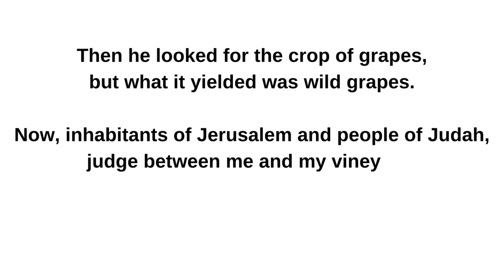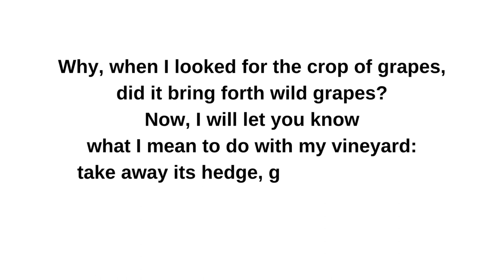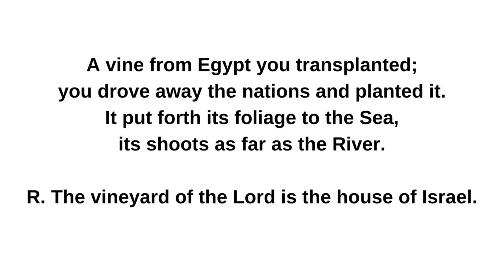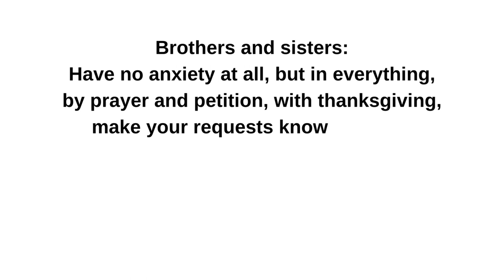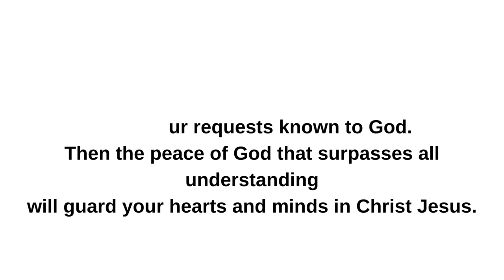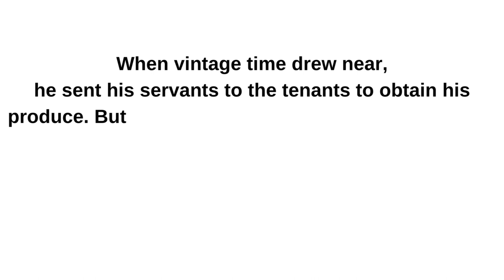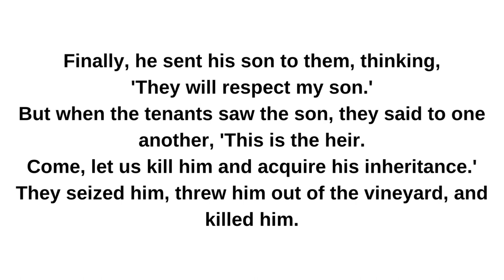Oct 08, 2023 II Twenty seventh Sunday in Ordinary Time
Twenty-seventh Sunday in Ordinary Time
Lectionary: 139

Reading 1
Is 5:1-7
Let me now sing of my friend,
my friend's song concerning his vineyard.
My friend had a vineyard
on a fertile hillside;
he spaded it, cleared it of stones,
and planted the choicest vines;
within it he built a watchtower,
and hewed out a wine press.
Then he looked for the crop of grapes,
but what it yielded was wild grapes.

Now, inhabitants of Jerusalem and people of Judah,
judge between me and my vineyard:
What more was there to do for my vineyard
that I had not done?
Why, when I looked for the crop of grapes,
did it bring forth wild grapes?
Now, I will let you know
what I mean to do with my vineyard:
take away its hedge, give it to grazing,
break through its wall, let it be trampled!
Yes, I will make it a ruin:
it shall not be pruned or hoed,
but overgrown with thorns and briers;
I will command the clouds
not to send rain upon it.
The vineyard of the LORD of hosts is the house of Israel,
and the people of Judah are his cherished plant;
he looked for judgment, but see, bloodshed!
for justice, but hark, the outcry!
Responsorial Psalm
R. (Is 5:7a) The vineyard of the Lord is the house of Israel.
A vine from Egypt you transplanted;
you drove away the nations and planted it.
It put forth its foliage to the Sea,
its shoots as far as the River.
R. The vineyard of the Lord is the house of Israel.
Why have you broken down its walls,
so that every passer-by plucks its fruit,
The boar from the forest lays it waste,
and the beasts of the field feed upon it?
Once again, O LORD of hosts,
look down from heaven, and see;
take care of this vine,
and protect what your right hand has planted,
the son of man whom you yourself made strong.
Then we will no more withdraw from you;
give us new life, and we will call upon your name.
O LORD, God of hosts, restore us;
if your face shine upon us, then we shall be saved.

Reading 2
Phil 4:6-9
Brothers and sisters:
Have no anxiety at all, but in everything,
by prayer and petition, with thanksgiving,
make your requests known to God.
Then the peace of God that surpasses all understanding
will guard your hearts and minds in Christ Jesus.

Finally, brothers and sisters,
whatever is true, whatever is honorable,
whatever is just, whatever is pure,
whatever is lovely, whatever is gracious,
if there is any excellence
and if there is anything worthy of praise,
think about these things.
Keep on doing what you have learned and received
and heard and seen in me.
Then the God of peace will be with you.
Alleluia
Cf. Jn 15:16
I have chosen you from the world, says the Lord,
to go and bear fruit that will remain.
R. Alleluia, alleluia.
Gospel
Mt 21:33-43
Jesus said to the chief priests and the elders of the people:
"Hear another parable.
There was a landowner who planted a vineyard,
put a hedge around it, dug a wine press in it, and built a tower.
Then he leased it to tenants and went on a journey.
When vintage time drew near,
he sent his servants to the tenants to obtain his produce.
But the tenants seized the servants and one they beat,
another they killed, and a third they stoned.
Again he sent other servants, more numerous than the first ones,
but they treated them in the same way.
Finally, he sent his son to them, thinking,
'They will respect my son.'
But when the tenants saw the son, they said to one another,
'This is the heir.
Come, let us kill him and acquire his inheritance.'
They seized him, threw him out of the vineyard, and killed him.
What will the owner of the vineyard do to those tenants when he comes?"
They answered him,
"He will put those wretched men to a wretched death
and lease his vineyard to other tenants
who will give him the produce at the proper times."
Jesus said to them, "Did you never read in the Scriptures:
and it is wonderful in our eyes?
Therefore, I say to you,
the kingdom of God will be taken away from you
and given to a people that will produce its fruit."